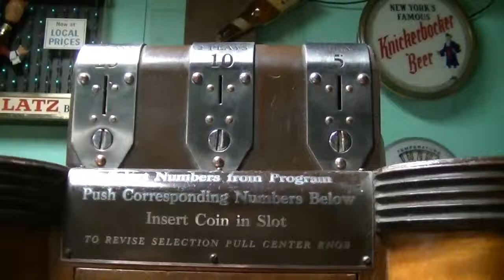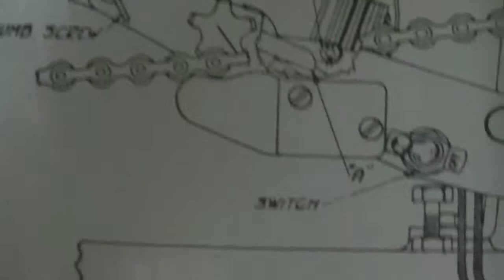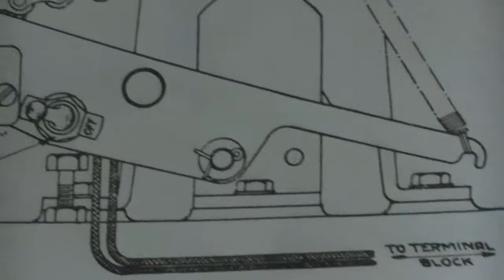1936 Mills Do Re Mi explained.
Here is my 1936 Mills Do Re Mi jukebox.  I explain various parts of the operation.